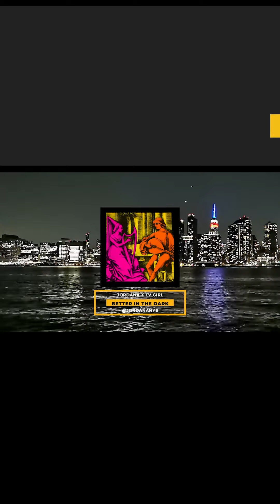Quick Jawns Jordana x TV Girl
Artist: Jordana x TV Girl
Locale: New York/San Diego

What's Good, Good People!

I got another hype song  for us to check out courtesy of a dope collaboration between Jordan and TV Girl

The two acts produced a jaw dropping EP called Summer’s Over, and I have their single “Better In The Dark” on deck.

Take an active listen to this lawn and I’ll give you my recommendation.

Hit the link to  cop and stream this record

Got some music for me to review? Drop the links down in the comments👇🏾👇🏾

Go to 👉🏾 iamtheonemangang.com👈🏾 for reviews, interviews, and much more.